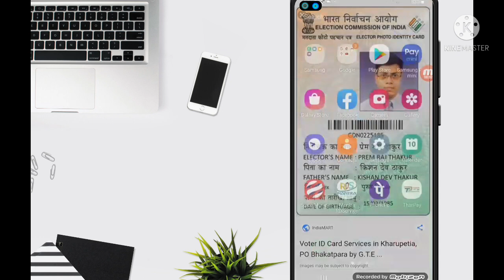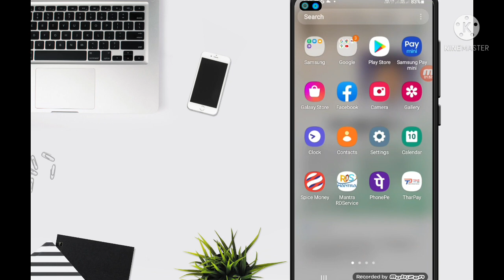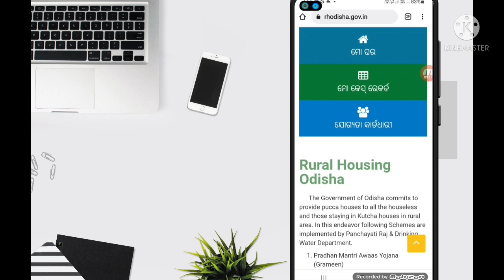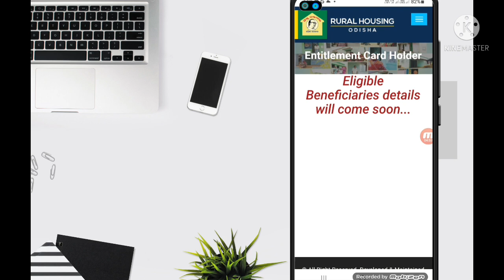Biju Pakka Ghar Repairing List | Biju Pakka Ghar Repairing List Asichhi Ki Nai Kemiti Check Karibe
Hello

About

Youtube Equiment By

Selfie Stick=

Light Setup=

Green Parda=

Black Parda=

Mobile Watch=

Bike Mobile Charget=

Laptop Low Price=

Redmi 9 (Sky Blue)=

Mantra Biometric Finger Prient=